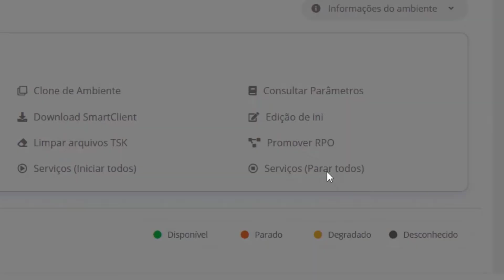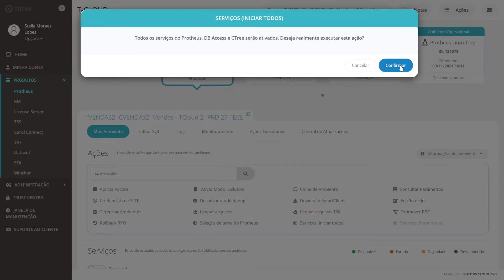HOW TO | ATIVAR E DESATIVAR SERVIÇOS NO T-CLOUD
Neste vídeo apresentaremos a nova feature do T-Cloud: a Ativar e Desativar Serviços! Veja como é rápido e Ativar e Desativar Serviços dentro do T-Cloud, a plataforma de gestão dos produtos TOTVS na nuvem.